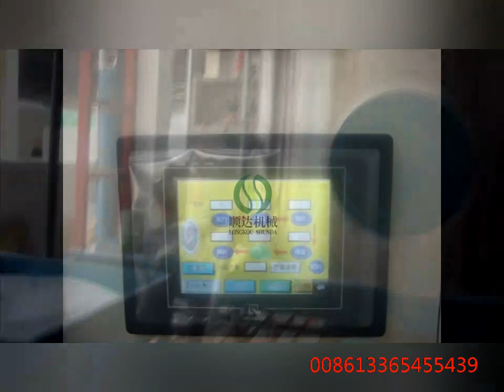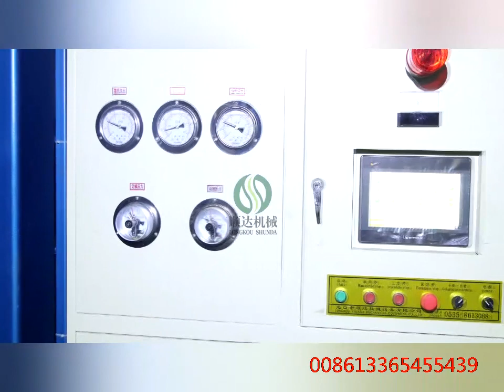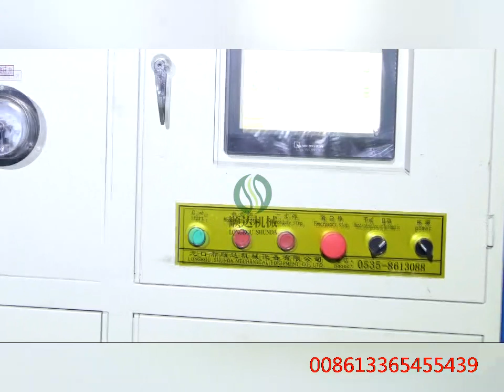EPS bowl making machine/EPS cup machinery/EPS Coffee cup machine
equipment can make styrofoam apply to agriculture for fruit box and fish box,electronic parts package,ICF construction parts,decoration parts,helmet,model making,and also can used at construction parts for decoration,heating-insulation wall and celling ,3D panel and sanwich panel,and ICF.
 eps foam box machine, eps fruit box machine, eps fish box making machine, eps foam vegetable box machine, vacuum eps shape moulding machine, styrofoam machine, eps packing machine, EPS foam molding machine, EPS Vacuum forming Machine, EPS Automatic Vacuum shape molding machine , eps TV protective packing product making machine, eps foam helmet molding machine, eps icf block making machine, eps shape molding machine for fish box, EPS styrofoam fish vegetable fruit box moulding machine, EPS ICF foam block molding machine, eps packaging box production line, EPS ICF Machine, eps cornice making machine, EPS corner line molding machine, eps cornice molding machine, how EPS vegetable foam box is made. Ours is a One-stop shop for everything you need. Any enquiry or installation ideas will be entertained properly by our experts